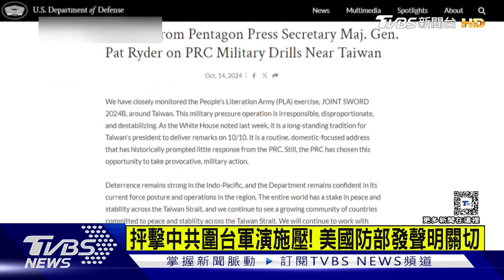抨擊中共圍台軍演施壓! 美國防部發聲明關切｜TVBS新聞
針對解放軍的圍台軍演，繼美國國務院後，今天美國國防部也發聲明，強調正密切關注。抨擊軍事施壓是不負責任，且破壞區域穩定。